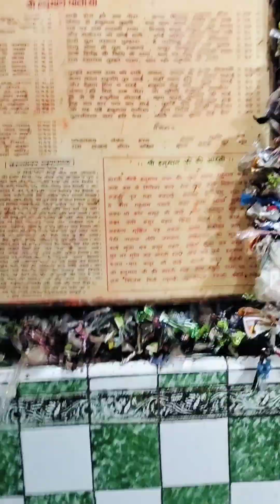Mujhe kisine wish nahi kiya😭😢😪